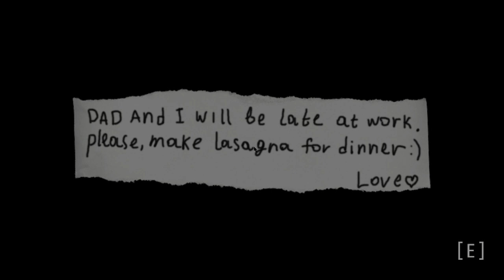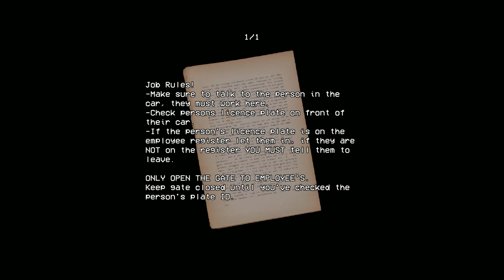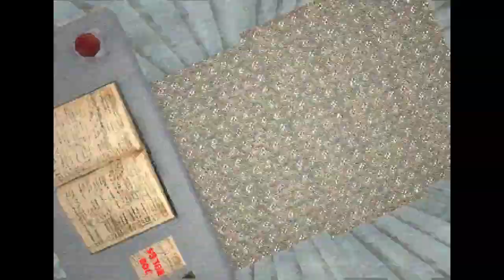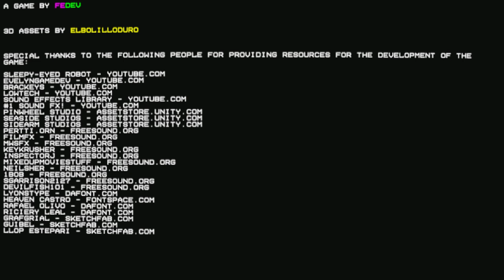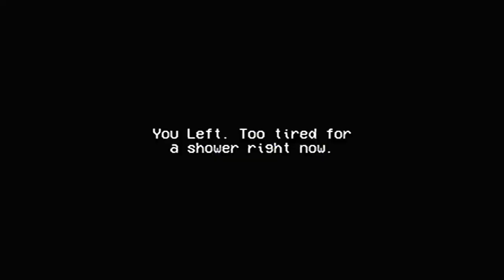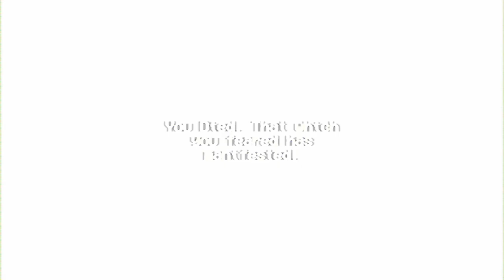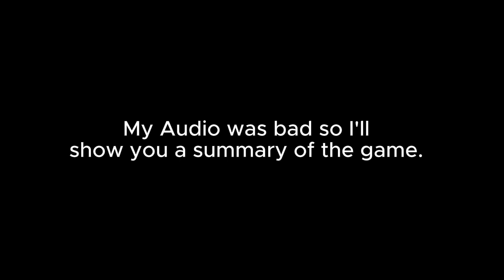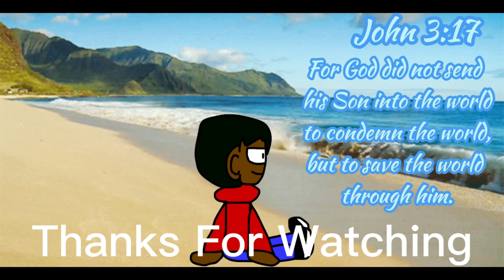I was actually scared in this one!!! | Funny Fright Friday #2